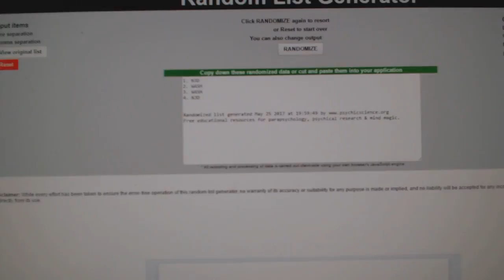C&C #7368 Multi Random